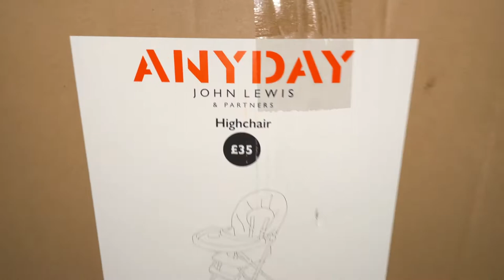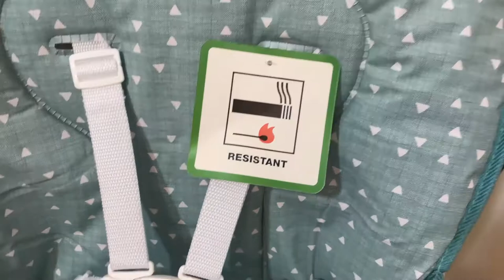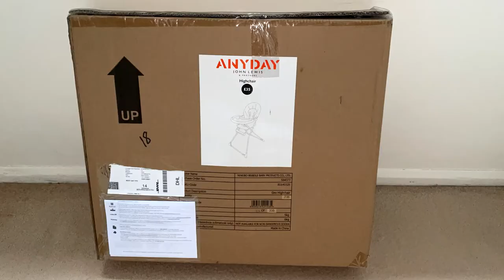Unboxing Best Baby Highchair & Complete Installation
Geo Folding Highchair, Brand: ANYDAY John Lewis & Partners
High Chair Unboxing with Full Assembly Video Guide.
Suitable from 6 Months - Colour, Green - Price, £35.00